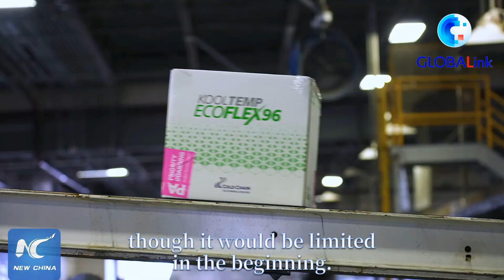GLOBALink｜Americans fear vaccine shortage, urge equity in new administration's vaccination campaign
COVID19 vaccine rollout in U.S. has drawn great public attention since it started on Dec. 14 last year. In our interviews, ordinary Americans express fear for vaccine shortage & urge equity in the new administration's vaccination campaign.
Click to hear what they say